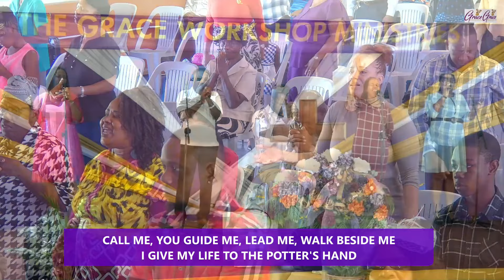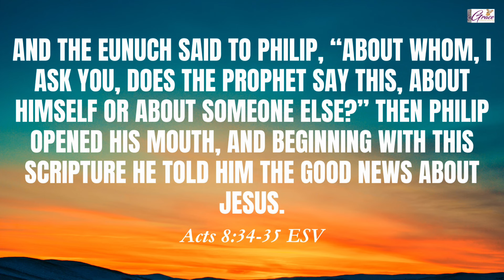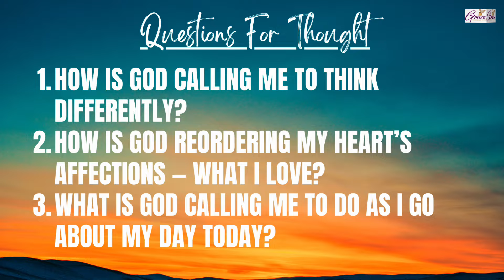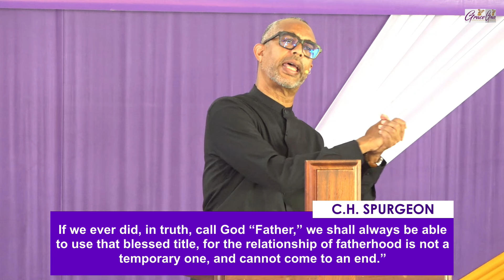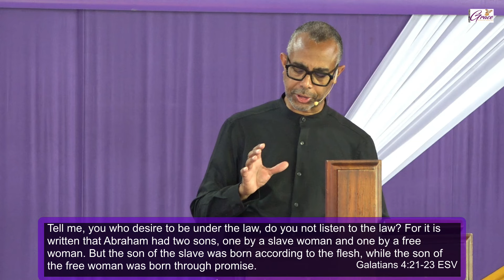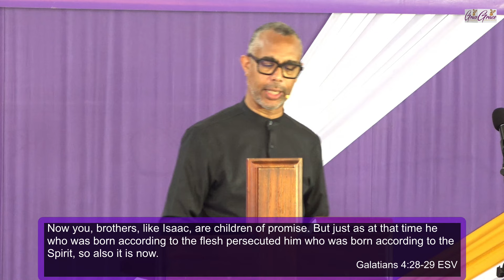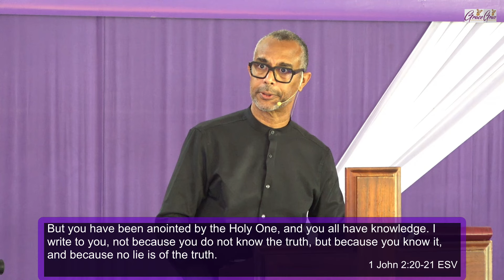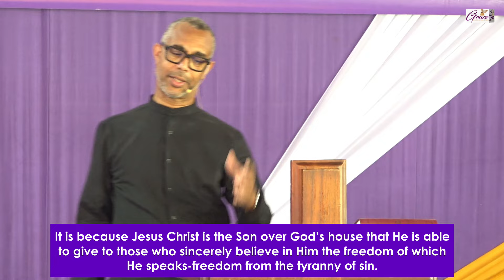Sunday Worship - March 10, 2024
Praise and Worship led by Kevin Powell and includes Simone Ellis, Jonathan Cole, Carolyn Burrell and Kameika Porter

Prayer: John-Mark Bartlett

Bible Reading: Ezekiel 14:1-11 (E.S.V.) – Angela Millwood

Welcome & Announcements: Rochina Anderson

A Point to Ponder - Marie Young

Message: The Word Of God According To The Word Of God: What Scripture Says About Itself (Part 10) delivered by Pastor John-Mark Bartlett

Focus Scriptures: John 8:31-36 (E.S.V.)